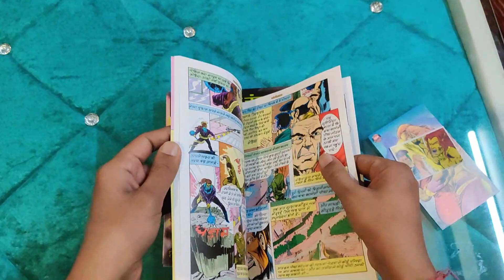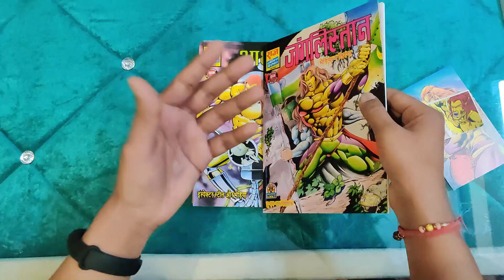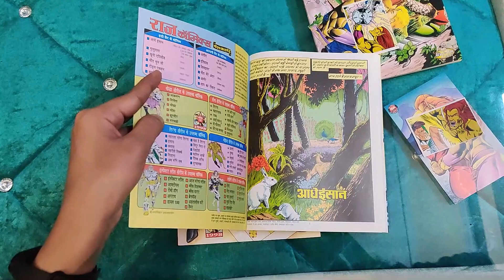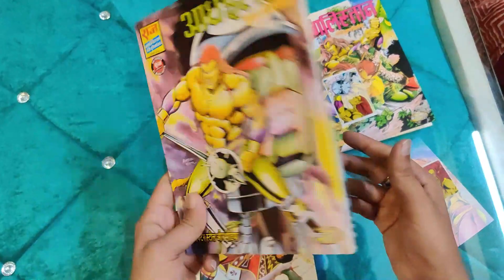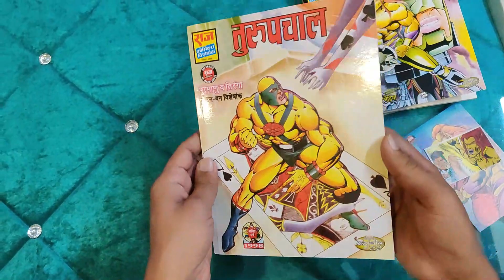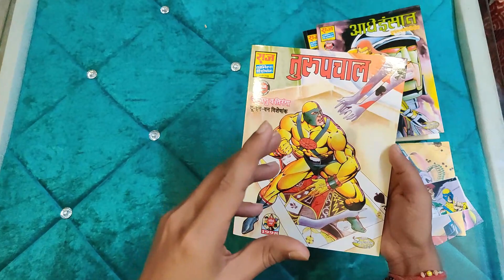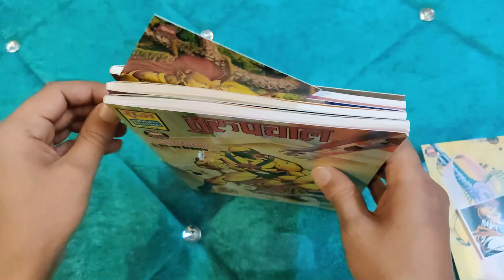BIG SIZE SET 4.5 REVIEW| TURUP CHAAL| JUNGLISTAN| AADHE INSAAN| RAJ COMICS| MANOJ GUPTA| TIRANGA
Junglistan review: 00:20
AAdhe Insaan review: 01:40
Turup chaal review: 03:21